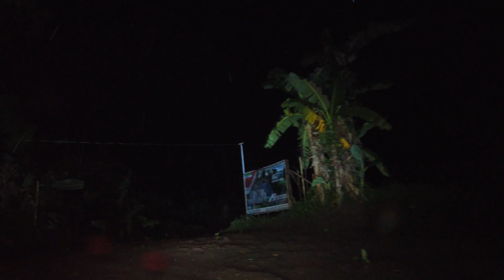15 HRS BANAHAW TRAIL | PART 2 | NIGHT TIME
This is the 2nd part of the Banahaw Series, this is where the Adventure started from rolling, digging, and to winching.